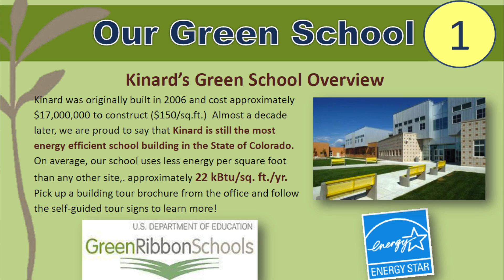Kinard CARES - Green Strides Building Tour Overview: Main Menu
Kinard C.A.R.E.S. is an environmental leadership program at Kinard Middle School in Fort Collins, CO.  Kinard is a USDE Green Ribbon School Award Winner and is currently the most efficient building in the State of Colorado (20-25 kBtu/sq.ft./yr.)  Kinard has many unique features including wind powered electricity, geothermal heating & cooling, natural daylighting design features, and a high-performing building envelope.  Join us on a tour of our school!

GREEN STRIDES TOUR MENU